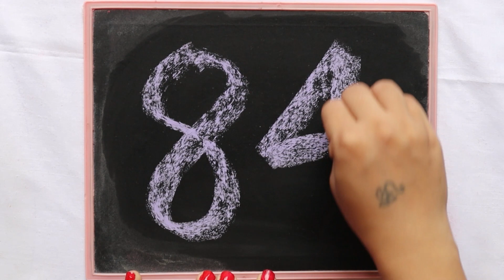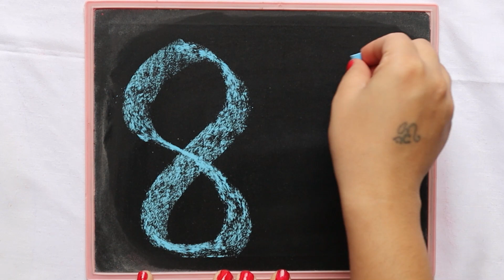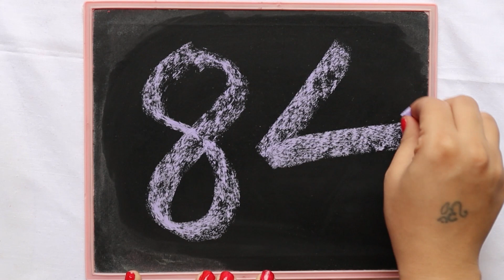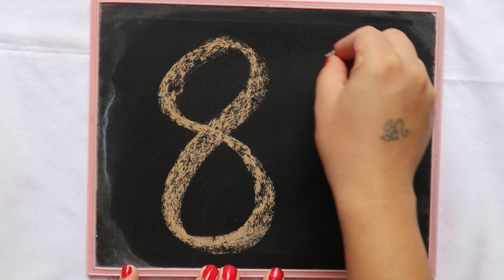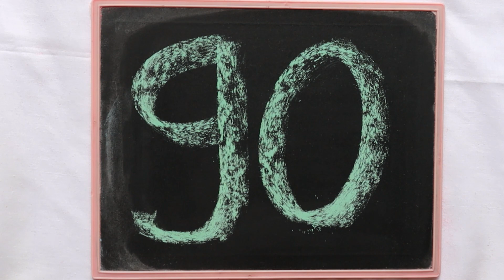81 to 90 Numbers | Counting 81 to 90 | Еnglish numbers 81-90 | Learn Numbers 81 To 90 | 123 Counting